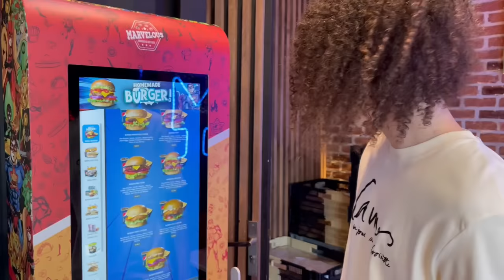YOUNES FAIS UNE CRISE AVEC DES TACOS , HOT DOGS ET CHOCOLATS ( il abuse trop la ...) 😨🤬